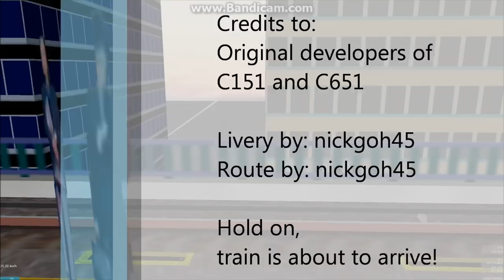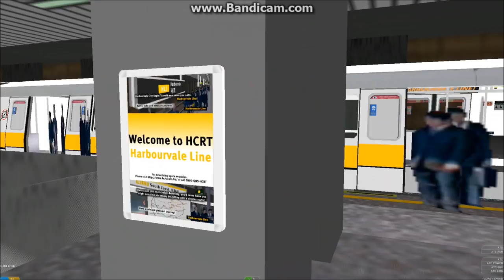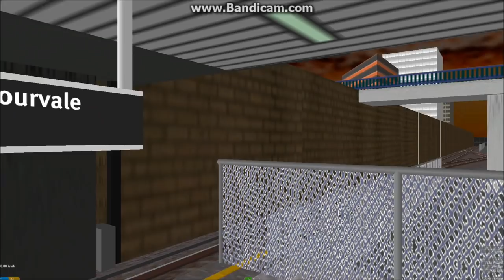[OpenBVE][Route Play] C151 Harbourvale Line (C100A Livery)(AJRT)(Generation 2)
Please watch my videos at the highest resolution :D

Arthur Jie Rapid Transit (OpenBVE)
Kawasaki Heavy Industries C151(2nd Generation)
Train Model Number: 8054
Route used: Harbourvale Line by nickgoh45
Credits to: Original developers of the OpenBVE C151, C651 and C751B
And Gumok109 for the VPIS
Full refurbished interior/exterior by me alone
(Special Livery from C100A)
Recorder: Bandicam